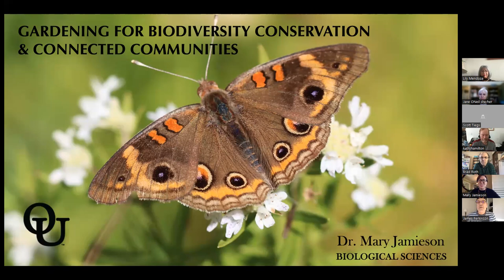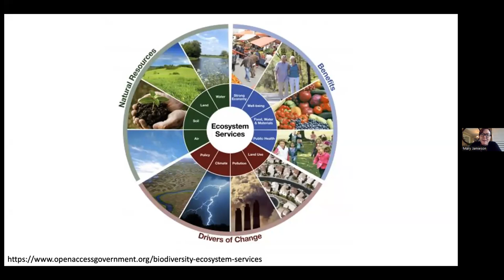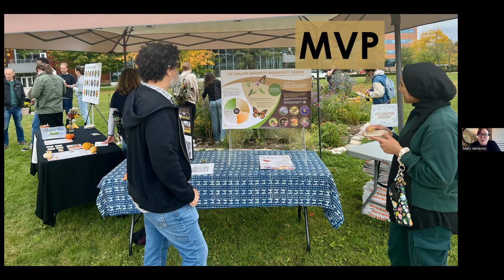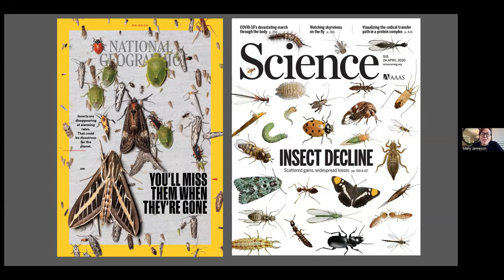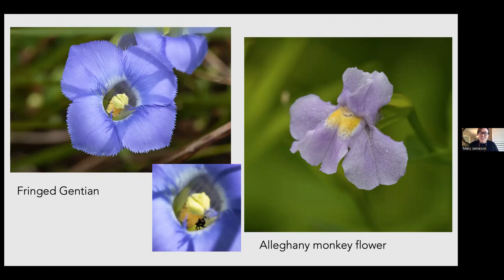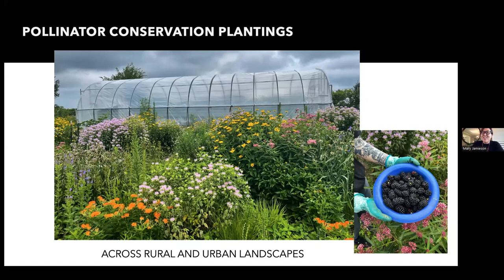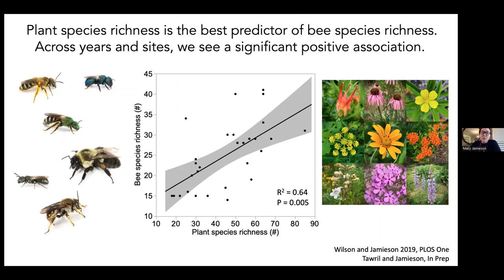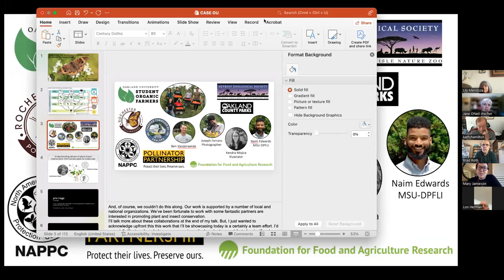Gardening for Biological Conservation and Connected Communities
Join us for a presentation on conservation gardening and landscaping by Dr. Jamieson followed by discussion with student leaders and collaborators.

Flower and food gardens provide habitat for pollinators as well as other important fauna and flora. Ecological communities are connected through complex, everchanging food web dynamics. Similarly, human communities are connected through intra and interspecies interactions. This presentation will highlight community projects aimed at advancing the science and conservation of at risk species, especially plants and pollinators. Learn about best practices for creating and maintaining habitat for sustainability.

Dr. Mary Jamieson is an Associate Professor in Biological Sciences at Oakland University. Through research, education, and community engagement, her work aims to promote and protect biological diversity, ecological restoration, and sustainable agriculture. Research and education projects in her lab involve diverse collaborations with students and community partners. These projects focus on understanding the causes and consequences of anthropogenic environmental change for plants and insects. She is an active member of the Pollinator Partnership’s North American Pollinator Protection Campaign Taskforce. Her work has been supported by the U.S. Fish and Wildlife Service, U.S. Department of Agriculture, Foundation for Food and Agriculture Research, National Science Foundation, and Oakland Township and County Parks.